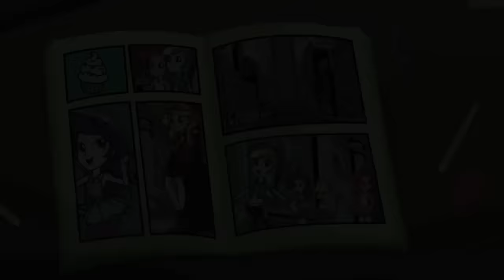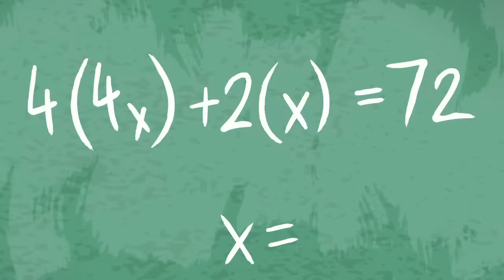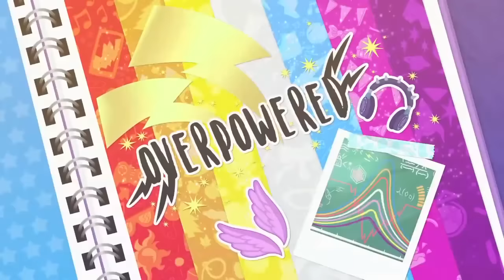Equestria Girls | HELP! Equestria Girls It's Time for Justice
My Little Pony: Equestria Girls | HELP! Equestria Girls 💪 It's Time for Justice

 The Equestria Girls witness a jewellery store being robbed. Using their magical geodes, the girls transform into their Crystal Guardian outfits and chase after the thief, superhero style.

Welcome to the official home of My Little Pony & Equestria Girls! 🦄 Discover the magic ✨ of friendship with Twilight Sparkle, Rainbow Dash, Pinkie Pie, Rarity, Fluttershy, Applejack and friends.